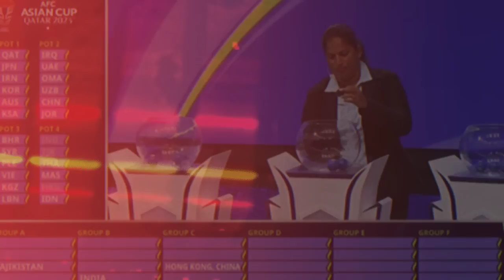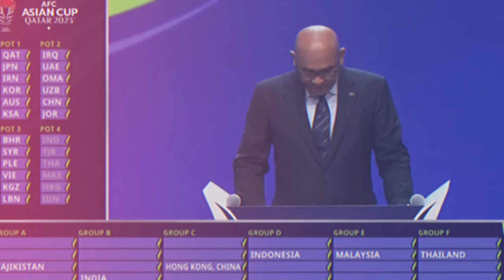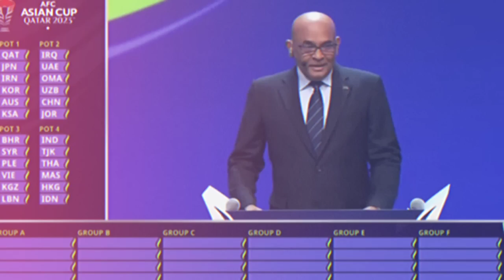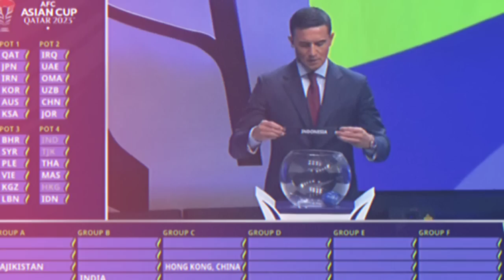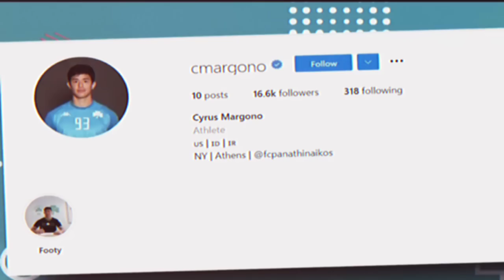kabar timnas terbaru! pemain naturalisasi didebutkan piala asia~ ivar dan rafael selangkah resmi WNI